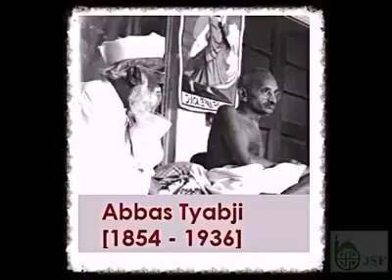Muslim Freedom Fighters on the Independence Day Celebration | Youm Aazadi Al Hind